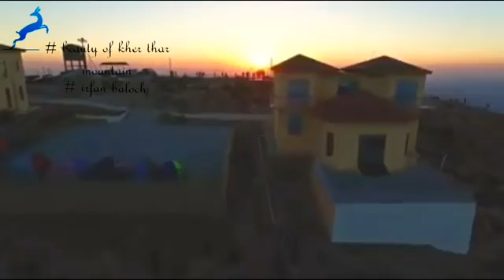گورک اسٽيشن دادو !سنڌ منهنجي جند! ❤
سنڌ منهنجي جند